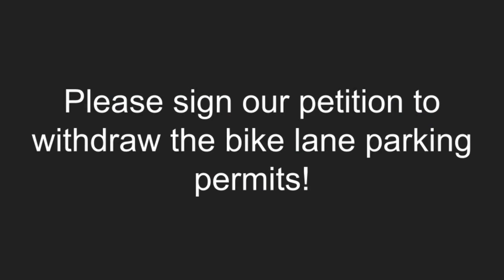What Locals Have to Say: Bike Lane Party May 19th, 2024